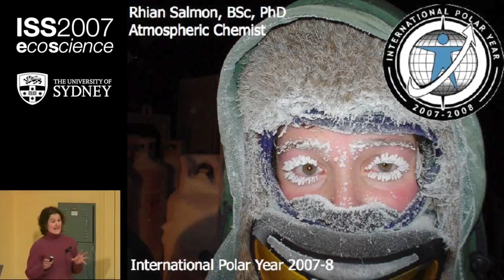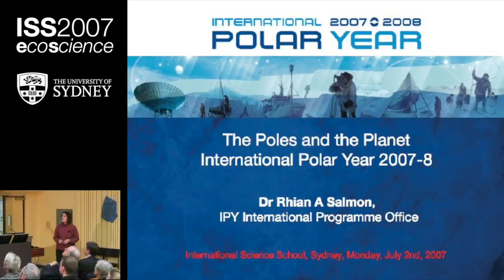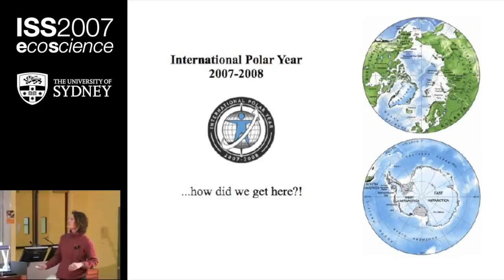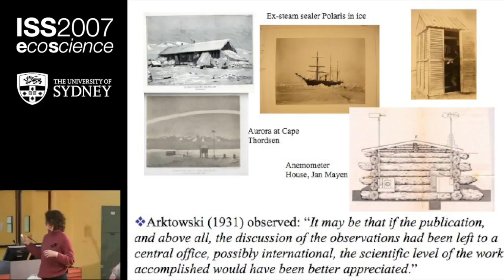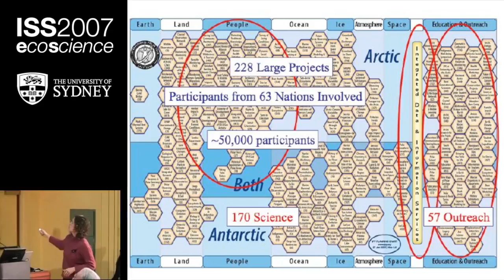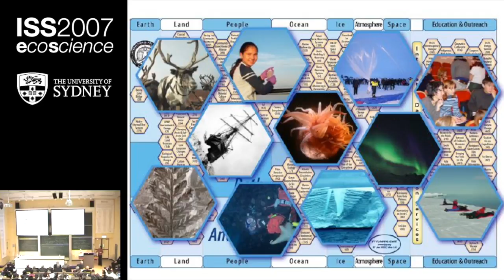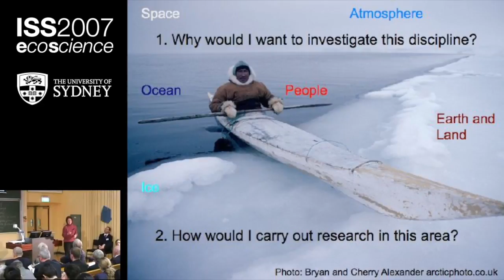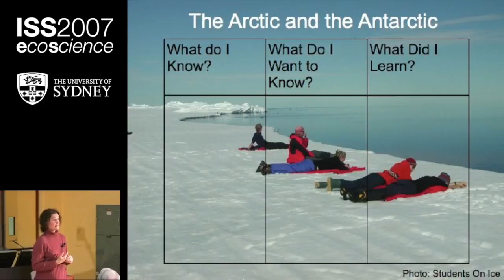The Poles & The Planet: International Polar Year 2007-08 — Dr Rhian Salmon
Many physical and biological systems on the Earth appear to be experiencing substantial recent changes, beyond the expected range of natural variability. Many of these changes show most clearly, and appear to happen most quickly, at the poles. Between 2007 and 2009, thousands of physical, biological and social scientists from more than sixty nations will study the Polar Regions as part of a large internationally-coordinated research effort known as the International Polar Year (IPY). This lecture will visit the 125 year legacy of IPY and introduce urgent present-day topics including shrinking snow and ice, polar-global connections, and the impacts of change on Arctic residents. Addressing these critical issues requires an interdisciplinary approach to understanding land, air, oceans, people, ice, and space.

After completing a PhD in Atmospheric Chemistry, Dr Rhian Salmon spent three summers and one winter working in Antarctica with the British Antarctic Survey. Upon return, she was overwhelmed by the beauty of the continent, convinced by the importance of polar research, and disappointed by the huge gulf between scientific knowledge and public awareness of issues of global concern. She worked as Education and Outreach Coordinator for the International Polar Year 2007-8, an unprecedented opportunity to demonstrate earth system science in real-time.

Talk presented at ISS2007: EcoScience, the 34th Professor Harry Messel International Science School, held at the University of Sydney in July 2007.